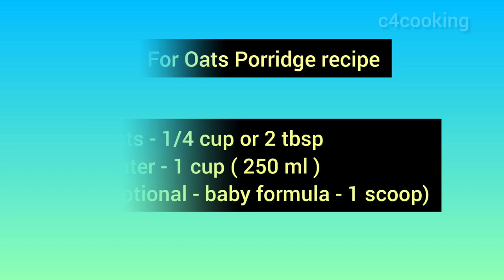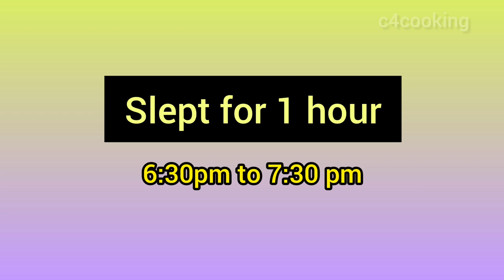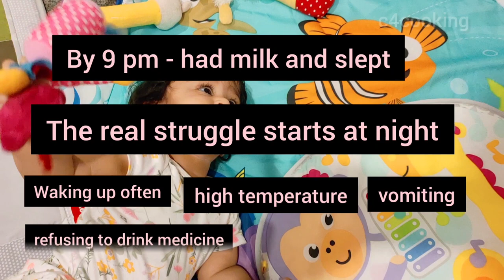Baby FEVER DAY routine ( with 2 recipes ) - 8 months baby sick day routine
RECIPE 1 - OATS PORRIDGE baby food ( first meal )

ingredients:
oats (any oats ) - 2 tbsp or 1/4 cup ( grind and cook )
baby formula - 1 scoop ( optional )

    RECIPE 2 - BUTTERNUT SQUASH PUREE baby food ( second meal )

ingredients:
butternut squash ( or carrot or pumpkin ) - 1 cup

00:02 - baby fever day rotuine starts
00:41 - recipe 1 - oats porridge for baby starts
04:15 - baby talk
06:45 - recipe 2 - butternut squash puree
11:35 - bay having medicine
15:30 - watch more baby food recipes

Homemade Baby cereal recipes

If you are looking for homemade baby cereals, check below recipes..

Toward Home ( by Cody Francis )
Today is a good day to live ( by John T.Graham )
Feel so lucky ( by Cody Francis )

baby food, fever day routine for baby, sick day routine for baby,
food routine for sick baby, what to feed for sick baby, easy to digest recipes for baby, 8 months baby fever day routine, 8 months baby sick day routine, food chart for baby, baby food recipe, oats porridge recipe for baby, butter nut squash puree for baby